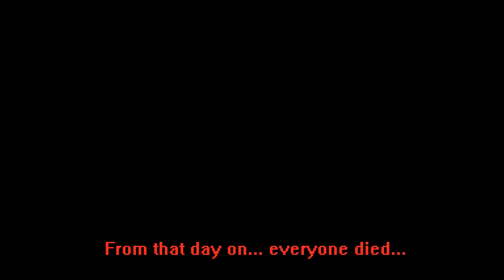"Danganronpa: Komalator" | "Episode 7" | "Ending the game of despair" ( ͡° ͜ʖ ͡°)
Don't worry! Tis all just a joke! April Fools! 😁